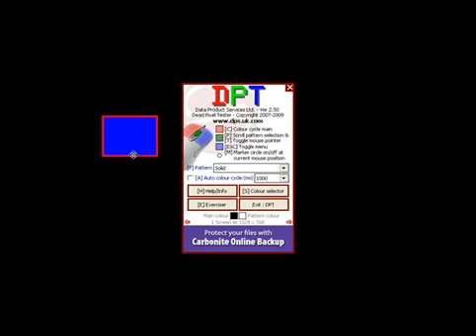Dead Pixel Tester Software für Pixelfehler in Flachbildschirmen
mehr unter magnus.de - Dead Pixel Tester hilft beim Aufspüren von Pixelfehlern, die den Spaß am neuen Flachbildschirm verderben und kann sie teilweise sogar reparieren. Die Suche nach kaputten Pixeln unterstützt das Programm, in dem es den kompletten Monitor rot, grün oder blau einfärbt bzw. vollständig auf weiß oder schwarz schaltet. Haben Sie defekte Bildpunkte gefunden sollten Sie die Gewährleistungsregelung des Herstellers überprüfen - ab einer bestimmten Zahl kaputter Pixel wird der Monitor nämlich zurückgenommen. Bevor Sie den Monitor aber voreilig reklamieren sollten Sie versuchen, kaputte Pixel mit der Pixel-Exerciser-Funktion zu reparieren, welche die Pixelfarbe in schneller Folge wechselt und dadurch manche Fehler beheben kann.